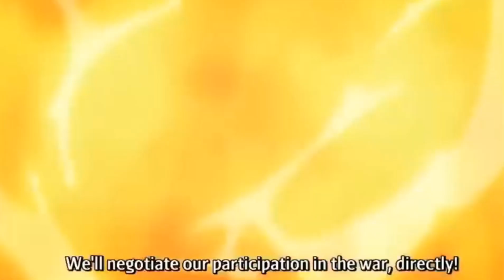Naruto's Most Savage Moments |Part 8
Naruto's Most Savage Moments |Part 4 | Naruto